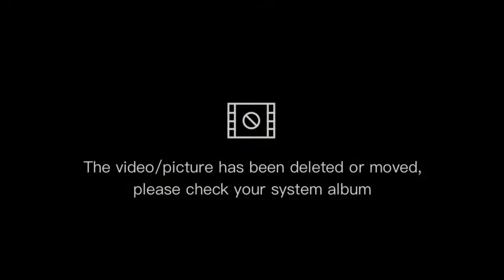lansones ni diwata